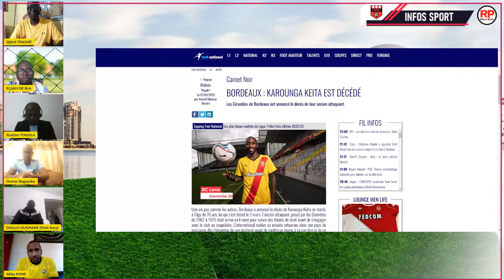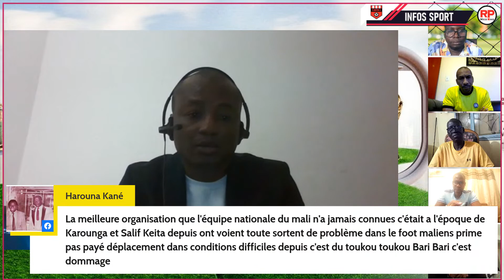[ Hommage à Karounga KEITA ] ceux qui le connaissent en parlent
Karounga KEITA, ancien footballeur du Djoliba AC, des girondins de Bordeau et de l'équipe nationale du Mali nous a quitté ce Dimanche 5 mars 2023. Il a consacré sa vie entière au football. Le monde du football lui rend un hommage mérité ce soir à travers le récit de ceux qui le connaissent mieux.
Djibril TRAORE le GOAT du journalisme sportif malien est sur notre plateau accompagnés d'anciens footballeurs du Djoliba AC pour évoquer Kéké.